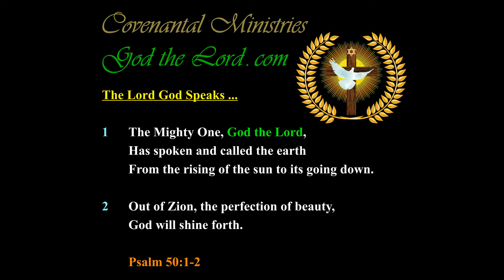Israel / Judah to have Her Brethren of the Lost Tribes Restored Soon …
Published … for Wednesday, the 18th of  October 2017.

326.46---b.01